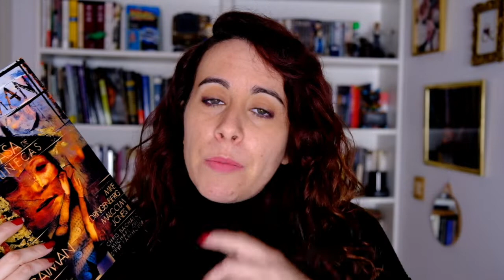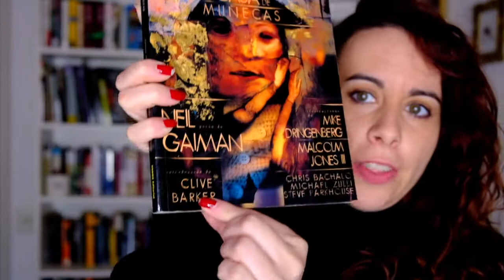SANDMAN TOMO 2 ( LA CASA DE MUÑECAS )